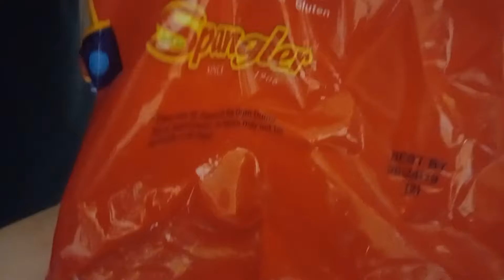Micah Trys: 3 year old lolipop